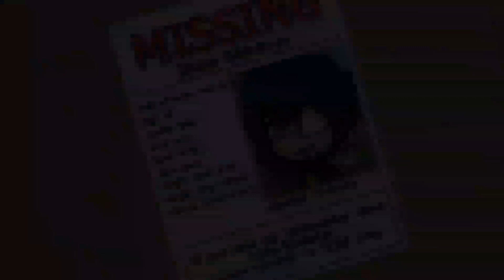𝙾𝚞𝚌𝚑... (𝙋𝙖𝙧𝙩 2 𝙤𝙛: 𝚈𝚘𝚞 𝚖𝚊𝚔𝚎 𝚖𝚎 𝚏𝚎𝚎𝚕 𝚕𝚒𝚔𝚎 𝚊 𝚏𝚘𝚘𝚕...) [𝙈𝙃𝘼/𝙖𝙣𝙜𝙨𝙩/𝙥𝙖𝙨𝙩]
Of course, the third most predictable outcome😌